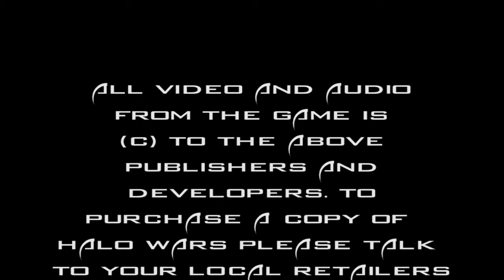Lets Play - Halo Wars Part 2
David and CowsWithGuhns rebuild Alpha Base. After which we take the Covenant head on. How far will we push them back and what will we find along the way?